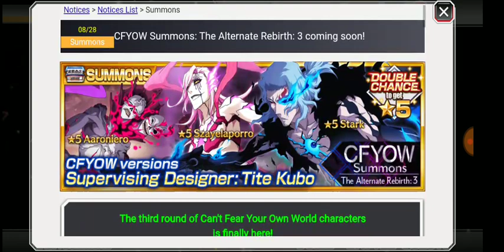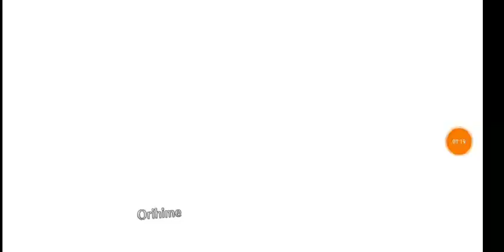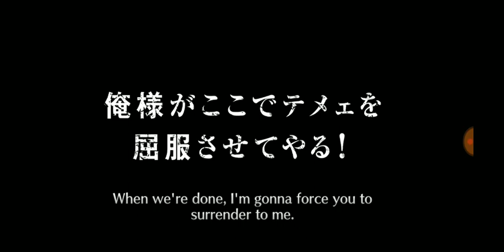Using some orbs to Quick Summon on the Parasol Banner - Bleach Brave Souls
well ita something